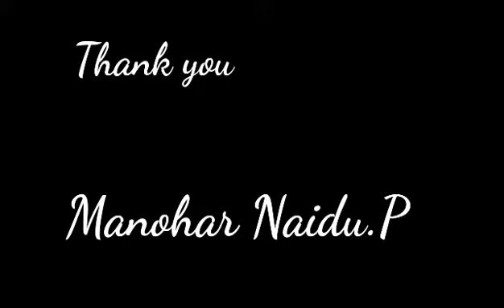Funny words in English